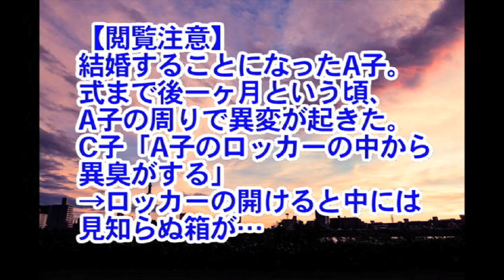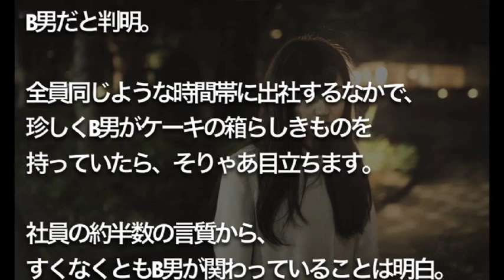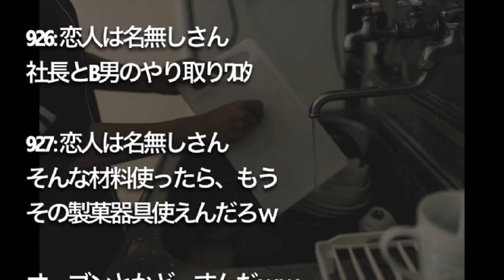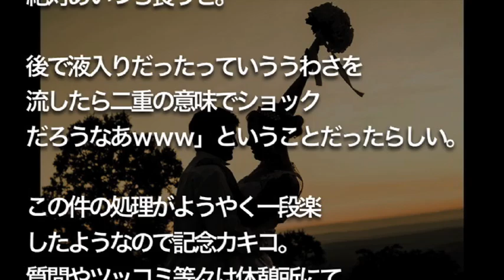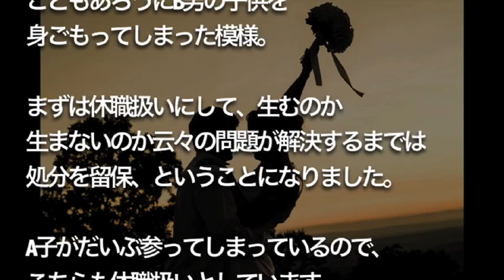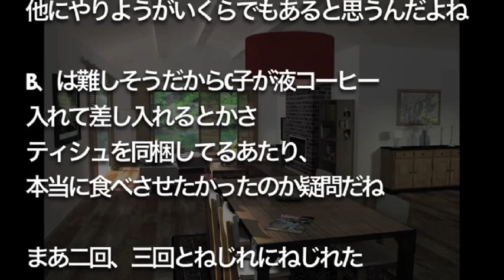【修羅場】【閲覧注意】 結婚することになった A子の周りで異変が・・・。 ロッカーの中から見知らぬ箱が…その中身は？